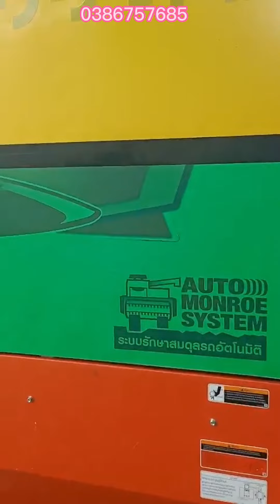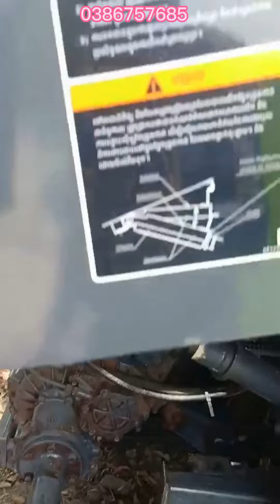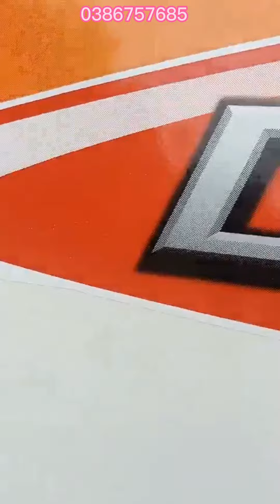Bán máy cắt 105x thái cam 2021 gin 3 cục lh 0386757685